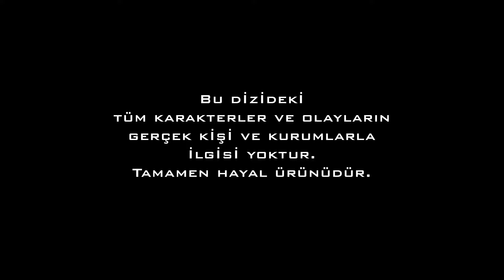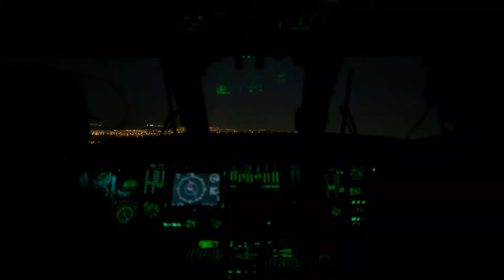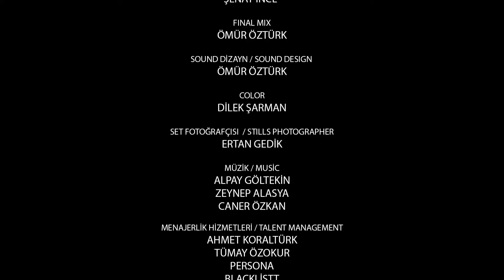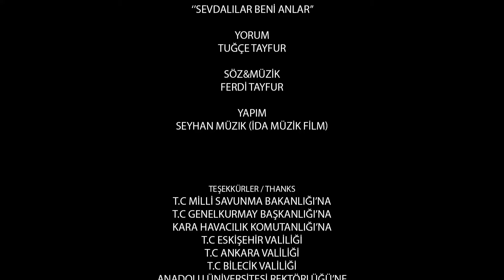Savaşçı - 3. Bölüm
Savaşçı 1. Sezon - 3. Bölüm

Bir dönem Bordo Berelilerin seçkin birliklerinden olan ünlü Kılıç Timi, komutanları Kopuz Albay ve Yüzbaşı Kağan Bozok’un tutuklanıp hapse atılması ve üç astsubay üyesinin de meslekten ihracıyla dağılma noktasına gelmiştir.
Darbe girişiminden hemen sonra, darbeci örgütün kumpas suçlamalarıyla hapiste bulunan iki subay, Kopuz Albay ve Yüzbaşı Kağan Bozok, Özel Kuvvetler Komutanlığındaki görevlerine dönmeleri için serbest bırakılırlar. Albay’a verilen görev, Bordo Bereliler’in efsanevi “Kılıç Timi”ni tekrar bir araya getirmesi, sonra da derhal göreve başlamasıdır. Albay Kopuz, görevi kabul eder ve Kılıç Timi tekrar bir araya gelir. Şimdi, Yüzbaşı Kağan Bozok’un komuta ettiği tim, bir kez daha en zorlu görevler için hazırdır. Çünkü onlar için, “söz konusu vatansa, gerisi teferruattır..!”